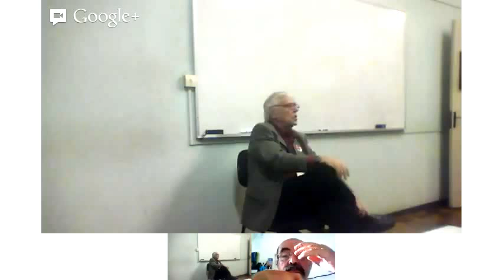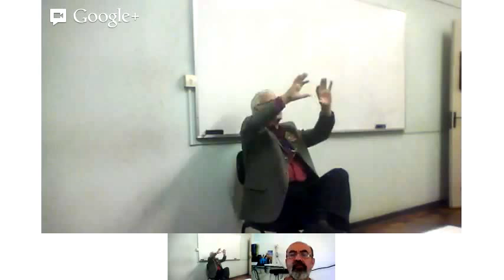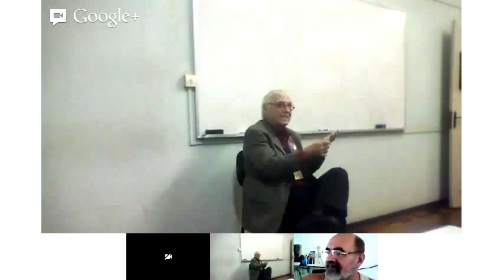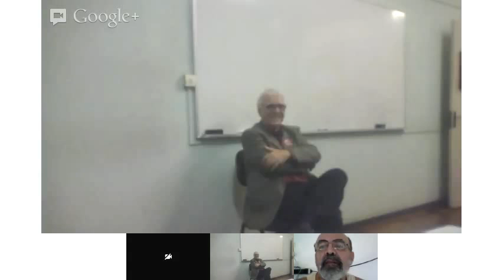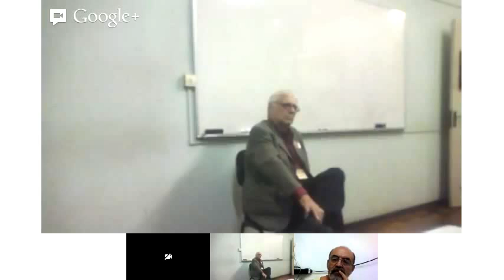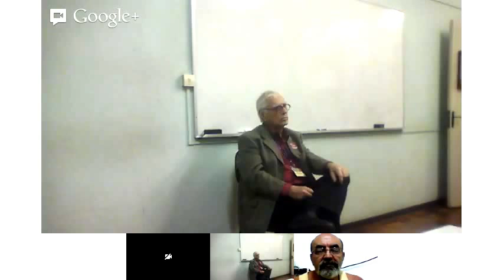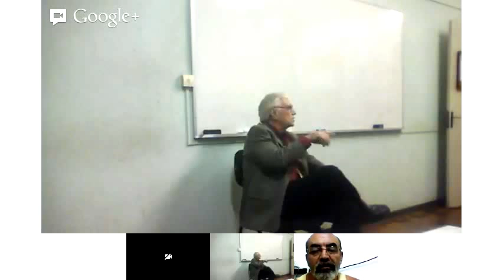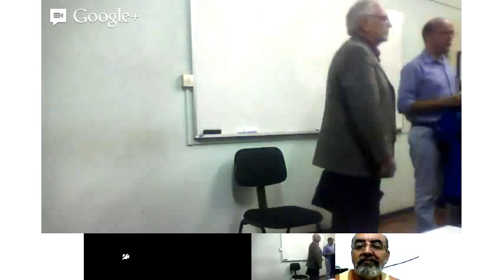Lamartine no Celafiscs